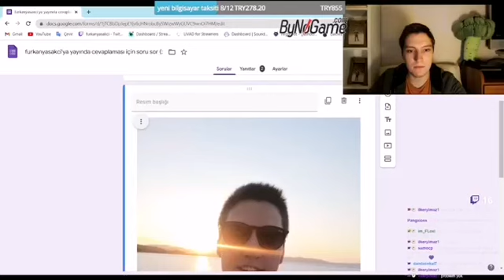Twitch Canlı Yayınında Depreme Yakalandı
izmir depremi
deprem
elraen uras benlioğlu komik anlar
elraen askerlik anısı
elraen uras benioğlu izliyor
elraenn
rraene izliyor
rraene araba sürüyor
elraen vr oynuyor
babaraen vr oynuyor
holmes izliyor
holmes oynuyor
rraene oynuyor
nemesis
nemesis izliyor
cordiseps izliyor
elraen tolga özuygur izliyor
elraen kaptan amerika nın enerji kalkanını yaptım izliyor
tolga özuygur
kaptan amerika
kaptan amerikanın kalkanı
kaptan amerika kalkanı nın ismi
elraen komik videolar izliyor
elraen kafama göre 3 izliyor
elraen komik montaj videoları izliyor
elraen kuruk leblebi izliyor
elraen kuruk leblebi
kurul leblebi
elraen uras benlioğlu izliyor
elraen NB izliyor
elraen sarı mikrofon izliyor
sarı mikrofon
en seksi araba
en güzel araba
elraenn
elraen işe paraşütle giden adamı izliyor
işe paraşütle giden adam
paraşüt
elraen twiterde
elraen instagram canlı yayın
elraen twitch yayını
elraen twitch yayını canlı
elraen canlı twitch yayını
elraen playlist oynuyor
eray
eray ekiple playlist oynuyor
elraen gta 5 playlist  oynuyor
eray gta 5 playlist oynuyor
elraen barış özcan izliyor
elraen tesla nın insansı robotu optimus izliyor
barış özcan
elraen plate up oynuyor
elraen izliyor
elraenn
elraenn barış özcan izliyor
rraene barış òzcan izliyor
rraene izliyor
rraene oynuyor
elraen dünyanın en kısa insanını izliyor
elraen ruhi çenet izliyor
dünyanın en kısa insanı
dünyanın en uzun insanı
elraen izliyor
elraenn izliyor
elraenn
elraen ekip ile You suck at parking oynuyor
elraen park etme oyunu oynuyor
elraen ekip ile oynuyor
elraen oynuyor
elraen izliyor
elraenn
elraen fall guys
elraen cs go turnuvası
elraen ekip ile cs go turnuvasına katılıyor
elraen cs go turnuvasından eleniyor
elraen cs go turnuvasında 3. tura yükseldi
elraen cs go oynuyor
elraen ekip ile cs go oynuyor
elraen cs go en iyi anlar izliyor
elraen cs go komik anlar izliyor
elraenn oynuyor
elraen gang beats oynuyor
elraenn cs go oynuyor
elraen küfür
elraen toxic lik yapıyor
elraen orkun ışımak izliyor
elraen nasıl ya? izliyor
elraen nasıl ya? 1 izliyor
elraen nasıl ya? 2 izliyor
elraen nasıl ya? 3 izliyor
elraen nasıl ya? 4 izliyor
elraen nasıl ya? 5 izliyor
elraen nasıl ya? 6 izliyor
elraen nasıl ya? 7 izliyor
elraen nasıl ya? 8 izliyor
elraen nasıl ya? 9 izliyor
elraen nasıl ya? 10 izliyor
elraen nasıl ya? 11 izliyor
elraen nasıl ya? 12 izliyor
elraen nasıl ya? 13 izliyor
elraen nasıl ya? 14 izliyor
elraen nasıl ya? 15 izliyor
elraen nasıl ya? 16 izliyor
elraen nasıl ya? 17 izliyor
elraen nasıl ya? 18 izliyor
elraen nasıl ya? 19 izliyor
elraen nasıl ya? 20 izliyor
elraen nasıl ya? 21 izliyor
elraen nasıl ya? 22 izliyor
elraen nasıl ya? 23 izliyor
elraen nasıl ya? 24 izliyor
elraen nasıl ya? 25 izliyor
elraen nasıl ya? 26 izliyor
elraen nasıl ya? 27 izliyor
elraen nasıl ya? 28 izliyor
elraen nasıl ya? 29 izliyor
elraen nasıl ya? 30 izliyor
elraen gta oynuyor
elraen playlist oynuyor
elraen gta playlist oynuyor
orkun ışıtmak
kafalar
enes batur
eray
baboli
holmes
cordiseps
aka green
nemesis fulya
cemre solmaz
kassadin creed
dora
dora stratera özsoy
montajer
görelim bakalım
nasıl ya
fall guys
valorant